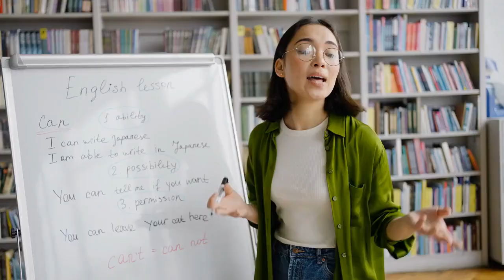Help Us Reach Our Subscriber Goal!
Welcome to i Learn to Earn,

Are you interested in expanding your knowledge and learning new things? Do you enjoy watching videos that are both informative and engaging?

My channel is dedicated to providing high-quality educational content that covers a wide range of topics, from history and science to mathematics and literature. Our goal is to make learning fun and accessible for everyone, regardless of their age or background.

You'll also be supporting an independent content creator who is passionate about making education accessible to all.

You'll also have access to exclusive content and be part of a community of like-minded individuals who are dedicated to learning and personal growth.

Together, we can make learning fun and accessible for everyone.